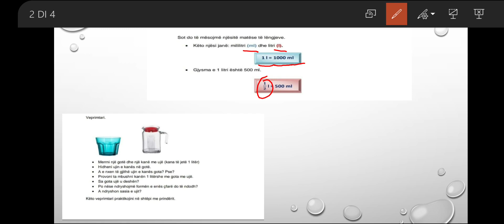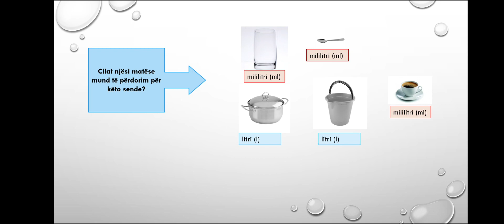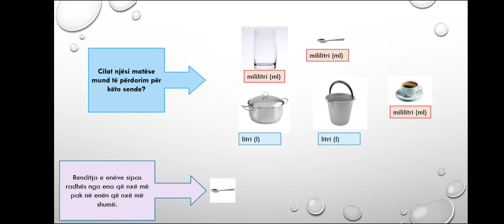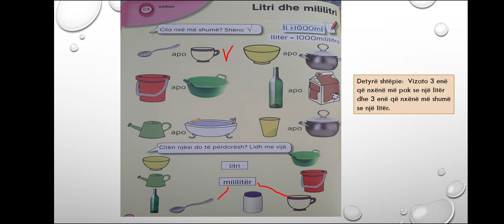Klasa 2 Lënda matematikë Tema Litri dhe mililitri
Lënda matematikë